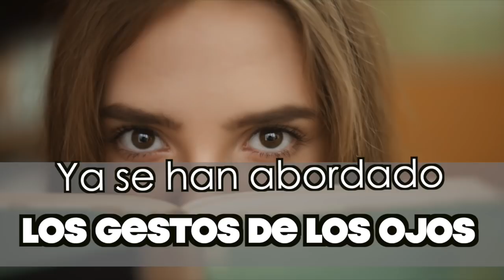¿MINTIENDO O RECORDANDO? VE SUS OJOS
SI ATIENDES A LA MIRADA DE ALGUIEN, PODRÁS DESCIFRAR LO QUE TE ESTÁ DICIENDO, SI ES VERDAD, SI ES MENTIRA, SI CREE EN LO QUE ESTÁ DICIENDO O NO.

Visita nuestro sitio asociado de Amazon para productos de tu interés: